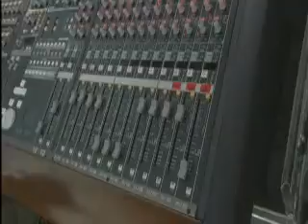Dave Matthews Band Inside The Gorge Documentary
A documentary of The Gorge Amphitheatre where the Dave Matthews Band is performing.